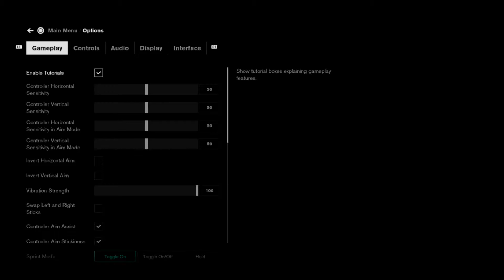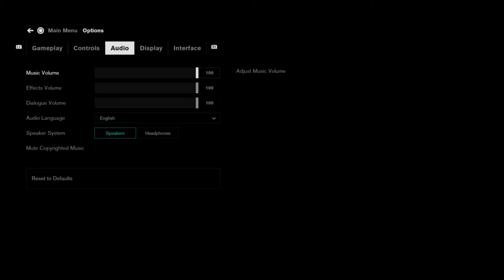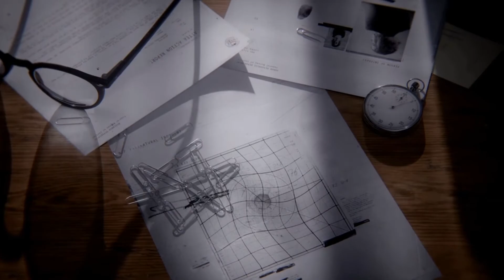control review gameplay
reviewing the game control